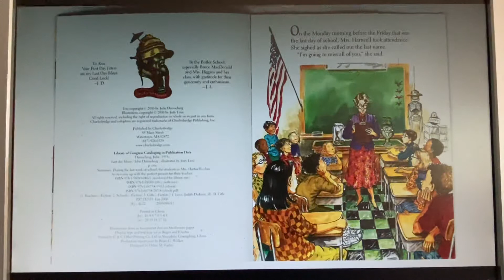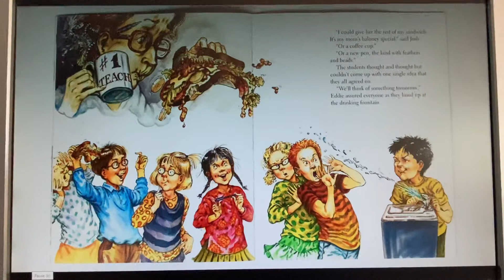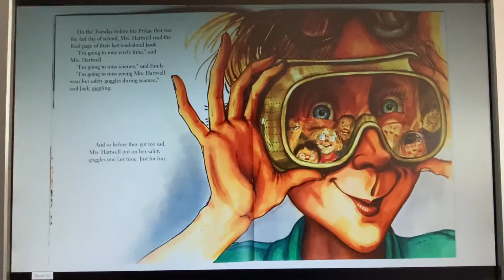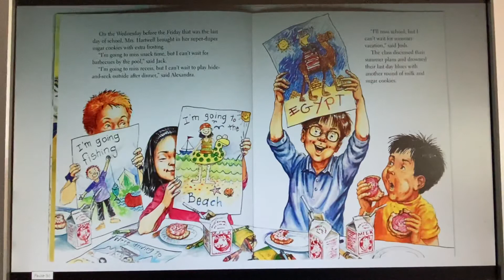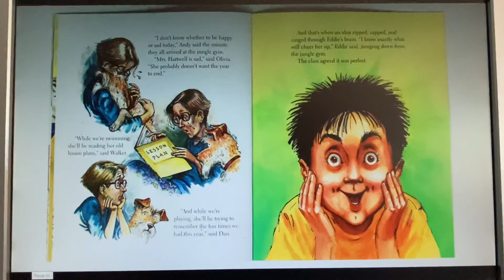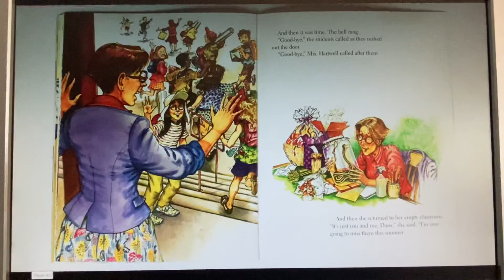Last Day Blues